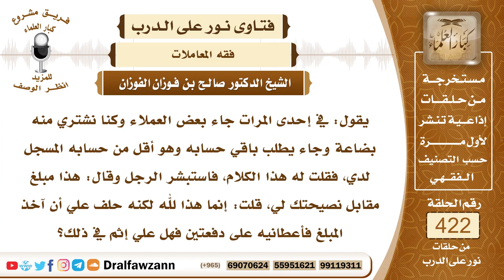5704- هل يجوز للعميل قبول مبلغ من المال من أحد العملاء لأنه نصحه بصدق؟ - الشيخ صالح الفوزان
"5704- يقول: في إحدى المرات جاء بعض العملاء وكنا نشتري منه بضاعة وجاء يطلب باقي حسابه وهو أقل من حسابه المسجل لدي، فقلت له هذا الكلام، فاستبشر الرجل وقال: هذا مبلغ مقابل نصيحتك لي، قلت: إنما هذا لله لكنه حلف علي أن آخذ المبلغ فأعطانيه على دفعتين فهل علي إثم في ذلك؟
الجواب: إذا كان أعطاك هذه الزيادة وهذا المال بطيبة من نفسه فلا مانع من قبول ذلك.
السيرة الذاتية :
للاشتراك في قناة الشيخ صالح الفوزان

14_ الشيخ محمد أمين الشنقيطي
يتيوب

15_سماحة المفتي عبد العزيز آل الشيخ
 يوتيوب

رئيس الفريق
لمشروع كبار العلماء